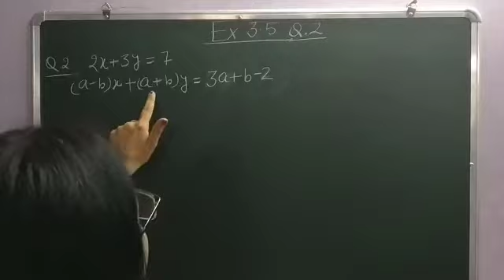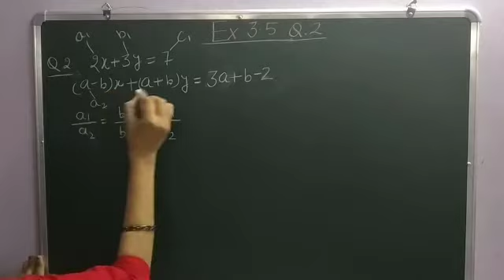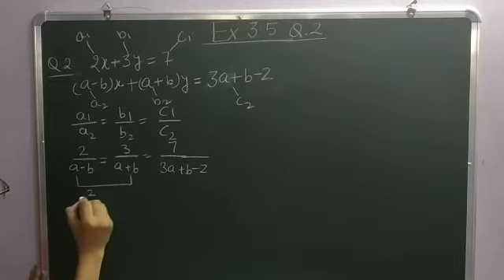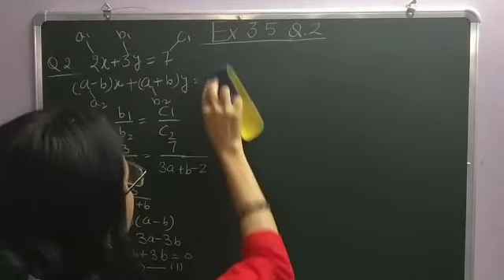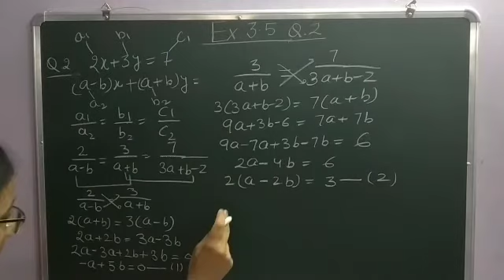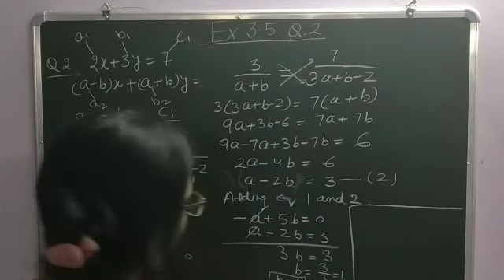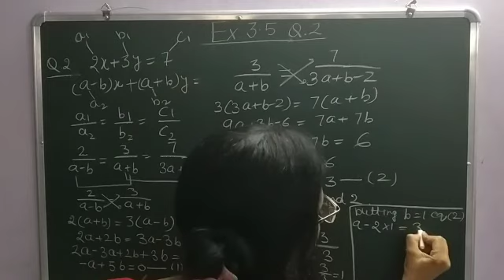Class 10 NCERT Ch-3 Pair of linear equation in two variable| Ex. 3.5 . No. 2| HND